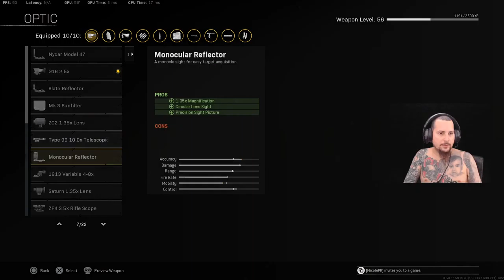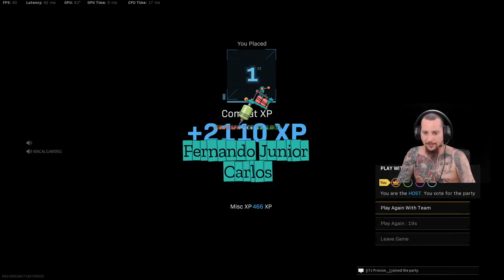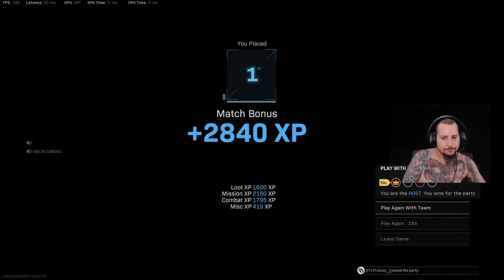El Daviid - King Bayamon Island conCamisaNOseJuega stream game days (13)